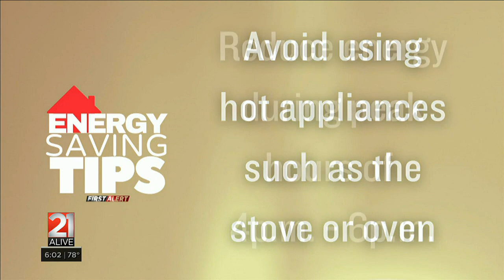I&M: Stay safe in extreme summer heat